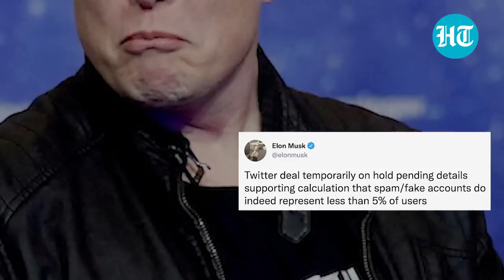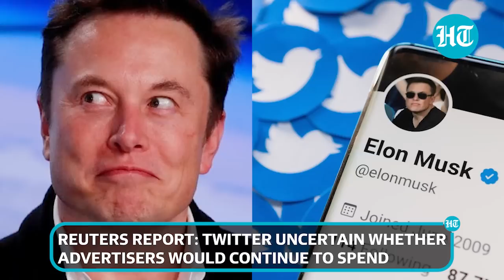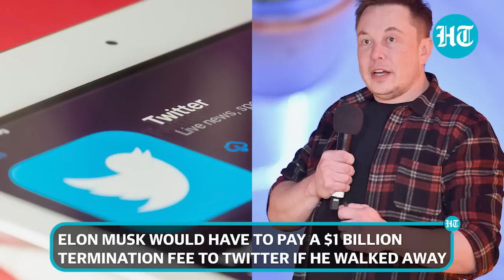‘Twitter deal on hold’: Elon Musk's tweet triggers buzz I All You Need To Know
Elon Musk says his plan to buy Twitter for $44 billion is “temporarily on hold” as he tries to pinpoint the exact number of spam and fake accounts on the social media platform, another twist amid signs of internal turmoil over the proposed acquisition. Musk, who has been vocal about his desire to clean up Twitter's problem with “spam bots” that mimic real people, appeared to question whether the company was underreporting them. Watch this video for more.